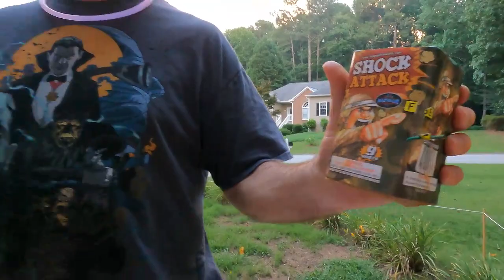Fourth of July Family Fun | Spirit Halloween Animatronics | Fireworks | Independence Day Party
Fourth of July Family Fun! Spirit Halloween Animatronics! In this video we have a Fourth of July Party and our Halloween Animatronics are invited! Join us in on the fun!